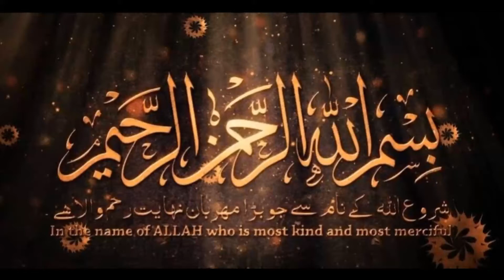Chicken Shawarma Recipe || Homemade Chicken Shawarma Recipe || Desi Perdesi Food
Recipe:
2.5kg boneless chicken
1 tsp garlic paste
1.5 tsp red chili powder
1 tsp turmeric powder
1 tsp black pepper
2 tbs chili flakes
1 tbs garam masala
3 tbs lemon juice
1.5 cup yogurt
3 tsp salt
  Marinate for 2-3 hours OR overnight
1/2 cup olive oil
 cook marinated chicken until its tender
2-3 tbs vinegar
1 tbs chili sauce
At the end high the flame and dried the water